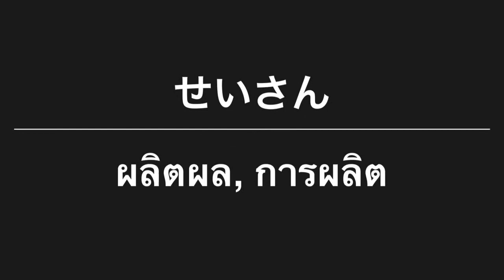ทดสอบคันจิ JLPT N3 ep.33 พร้อมกับจำคำศัพท์ไปด้วยในตัว